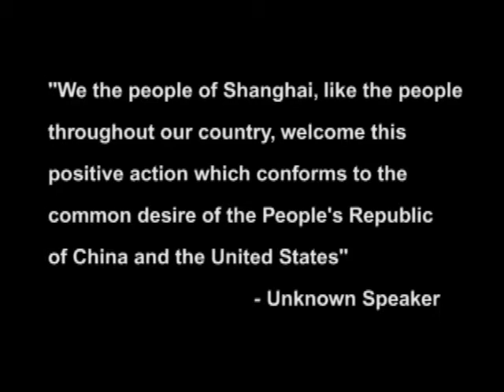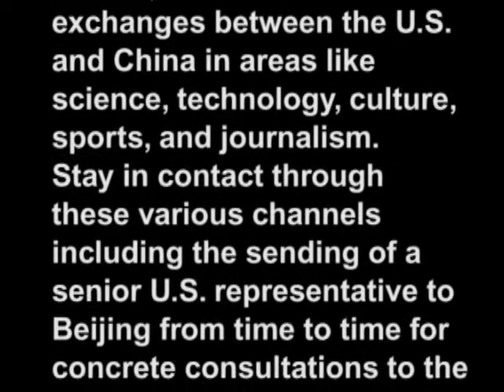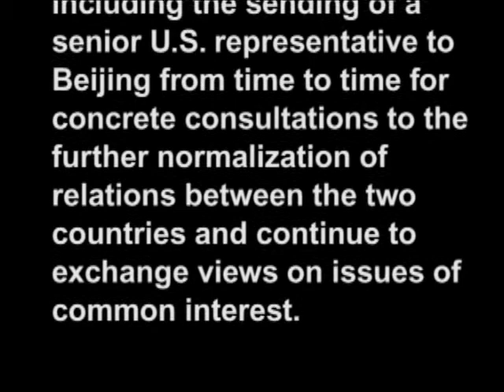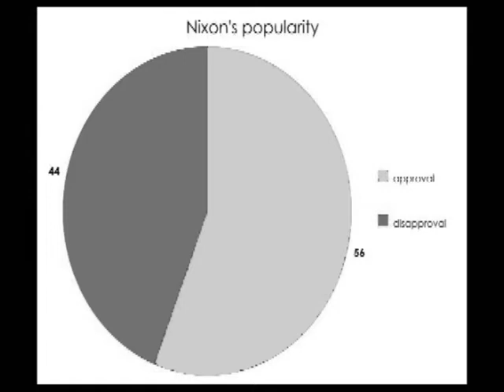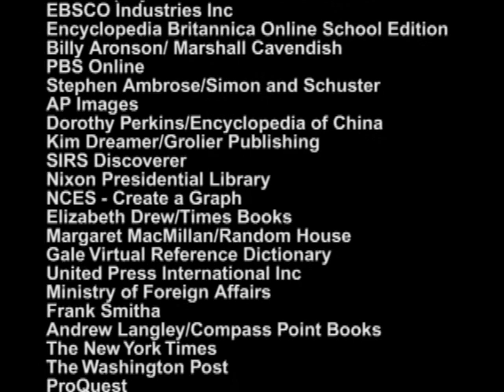Ping Pong Diplomacy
This documentary is a school project me and my partners did for our National History Day! We went on to the next level of competition(counties)